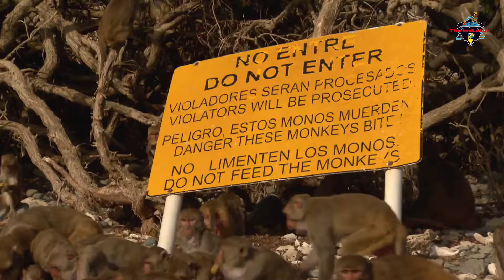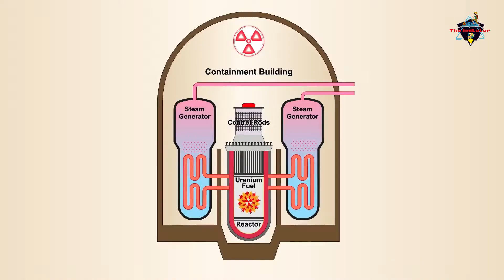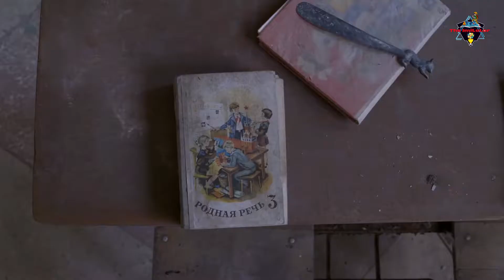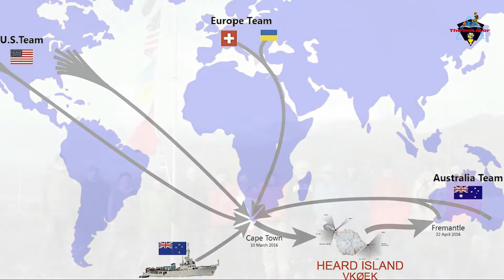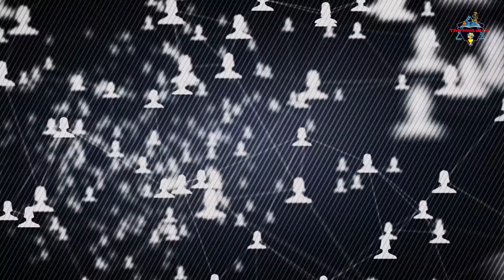5 Forbiden Places On Earth WE DARE YOU To Visit! | The Imitator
Today we are presenting 5 Forbiden Places On Earth WE DARE YOU To Visit! on our list you will find the most dangerous places where you should not vist to safegaurd yourself.  About 93 miles off the coast of Sao Paulo, Brazil is Ilha da Queimada Granda, also known as Snake Island.

On North Sentinel Island, a small island in the Andaman chain in the Bay of Bengal, natives have long been opposed to the influences of the modern world.

There's the ends of the Earth, and then there's Heard Island. One of the most remote islands in the world, Heard Island technically belongs to Australia but can be found somewhere between Madagascar and Antarctica.